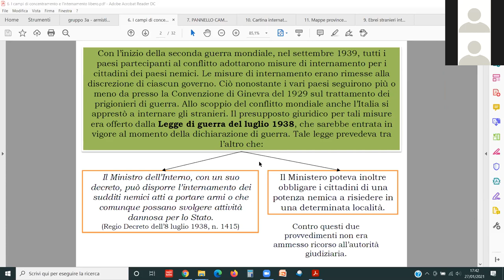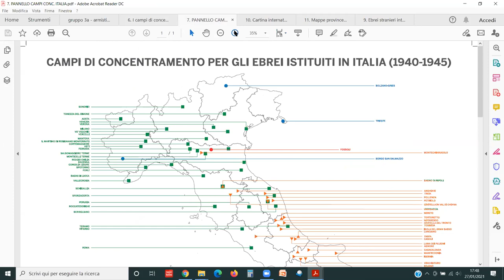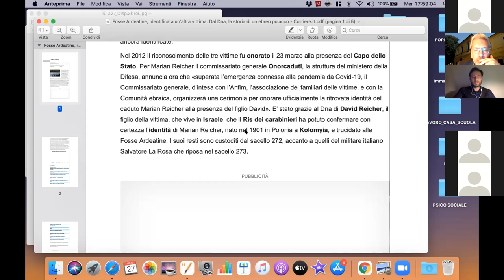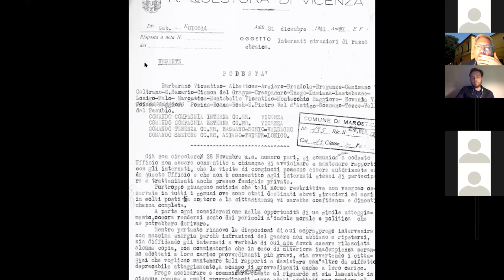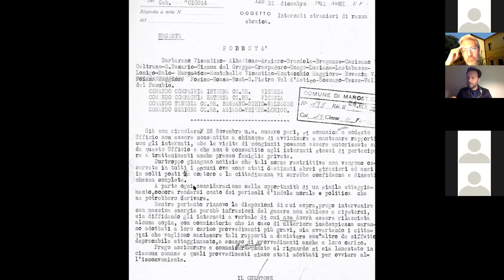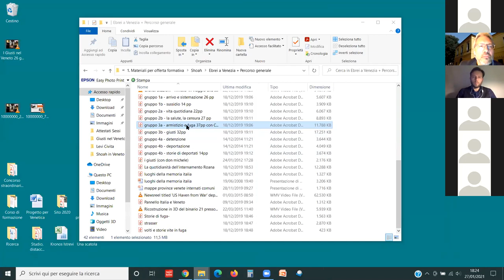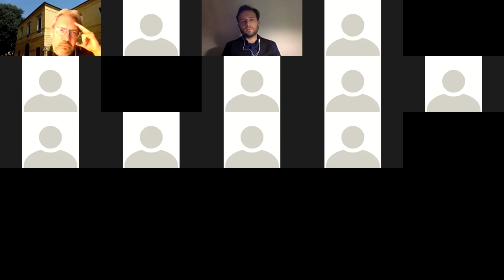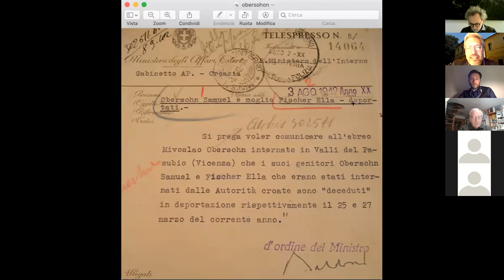IL NEMICO IN CASA. L'internamento di ebrei e civili stranieri tra l’Astico e il Brenta (1940-1943)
Intervengono Paolo Tagini e Antonio Spinelli

Incontro nell'ambito della rassegna "Venerdì Storia".